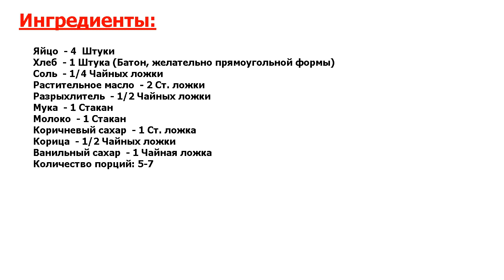Французские гренки Рецепт, пошаговый, как приготовить, видеорецепт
Узнай лучший рецепт! Простое, но утонченное и очень ароматное блюдо к завтраку - гренки в кляре с корицей. Подавайте такие гренки с маслом, ягодами или медом. Очень вкусно и сытно!